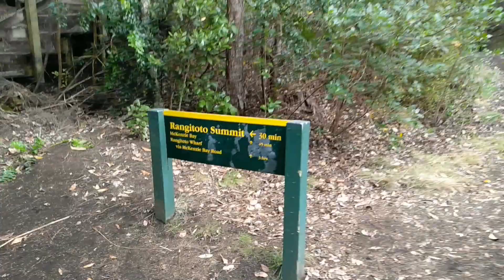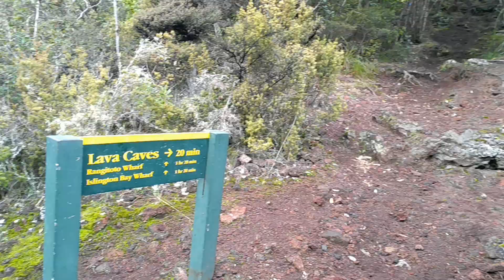Rangitoto tour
Описание